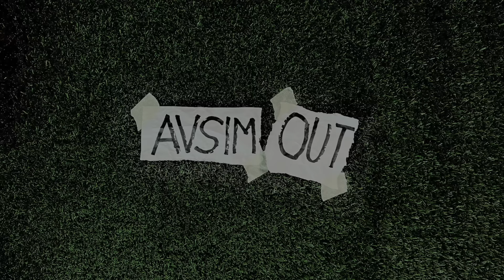JUVENTUS SU SANCHO! Mercato pazzesco per Motta: Douglas Luiz, Koopmeiners, Calafiori ||| Avsim Out